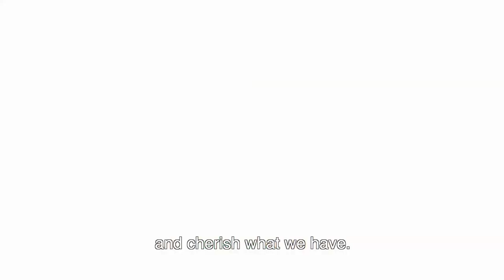MyTakeOnWater (2019) - Noah Yap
“I grew up in a country where water is always readily available and it’s a fact that I have taken for granted,” shared actor Noah Yap. He may not be a professional photographer, but that did not stop him from taking up the MyTakeOnWater Photo Challenge and expressing what water means to him.

You too can take part in the MyTakeOnWater Photo Challenge. Get creative and and start snapping away. Simply follow the following steps to take part